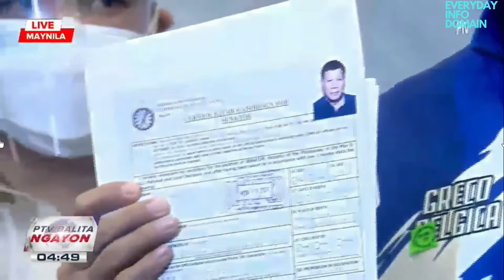BREAKING NEW: PRESIDENT DUTERTE JUST HANDED IN HIS COC. RUNNING FOR SENATOR ON 2022 ELECTION. FINAL.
BREAKING NEWS: PRESIDENT DUTERTE JUST HANDED IN HIS COC. RUNNING FOR SENATOR IN THE 2022 ELECTION. FINAL.

AMIDST CONTROVERSIES PRESIDENT DUTERTE JUST HANDED IN HIS COC
A FEW MINUTES BEFORE THE DEADLINE AND THE FINAL IS  RUNNING FOR THE 2022 ELECTION AS SENATOR OF THE REPUBLIC.